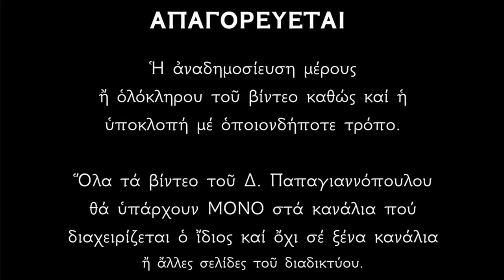🌸 Παναγία Γιάτρισσα : «Όποιος ακούσει την ΠΑΡΑΚΛΗΣΗ αυτή, ΑΜΕΣΩΣ θα θεραπευτεί !!! ΥΠΕΡ ΥΓΕΙΑΣ !!!